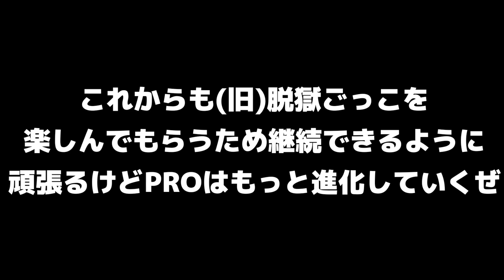開発者が語る脱獄ごっこの今後について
☆ラート(Яaato)のSNS一覧はこちら！☆

どうも！ラートです！
ファンネーム:ラっ子